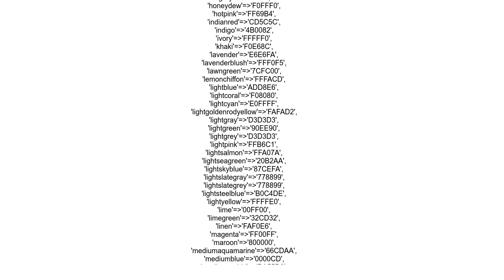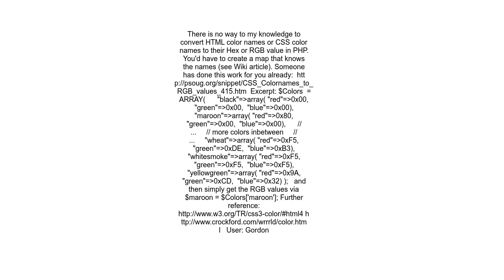How to convert a string color to its hex code or RGB value